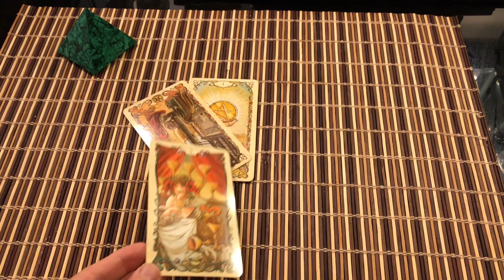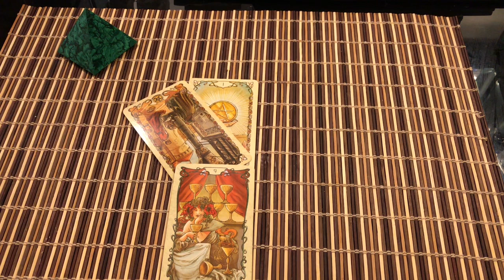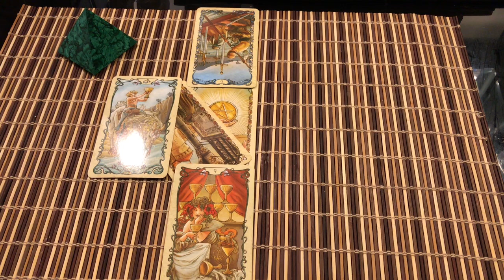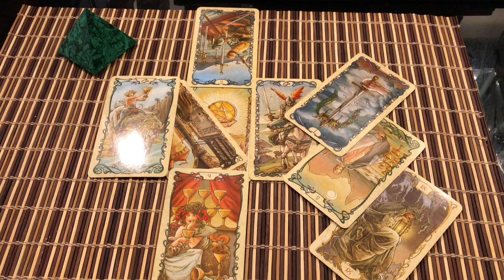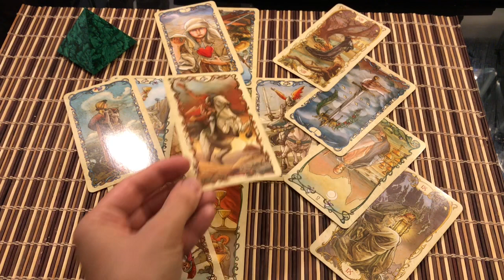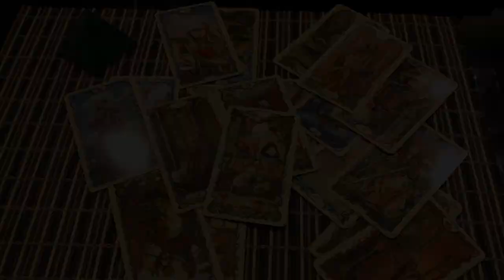СКОРПИОНЫ - ОТНОШЕНИЯ - ОКТЯБРЬ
Гадание на картах таро для знака СКОРПИОН SCORPION Scorpio (солнце/луна/Венера/асц западный и ведический).
Как будут развиваться дела на любовном фронте и в отношениях плюс совет от карт таро.
ТАРО ГАДАНИЯ на канале ВЕРХОВНАЯ ЖРИЦА:
Запись на Личные консультации:
Мальта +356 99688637 - Вайбер и Вотсап
15 min видео репорт - 40 Евро - расклад на отношения
❤️ АЛЕКСАНДРА ❤️ И СОБАЧКИ 🐩🐩